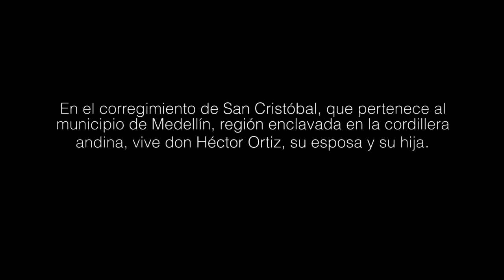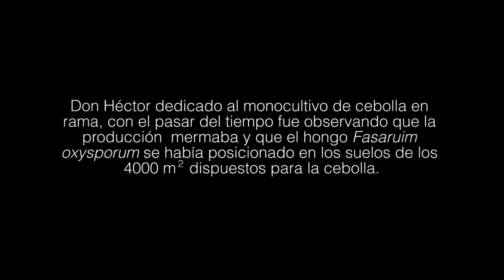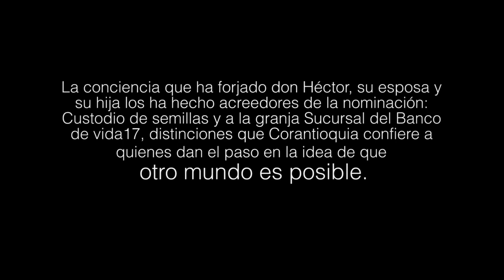Otro mundo es posible